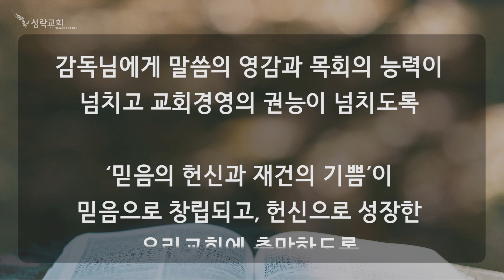[성락교회] 21.01.08 온라인 성경읽기(에스겔20-32장) Sungrak Church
온라인성경읽기
(에스겔 20 ~ 32장)

*우리 교회는 코로나19에 대응하는 정부 지침에 따라 세계센터를 비롯한 전국 모든 지예배당에서 비대면 온라인 서비스를 실시합니다. 성도 여러분들의 많은 관심과 참여 부탁드립니다.